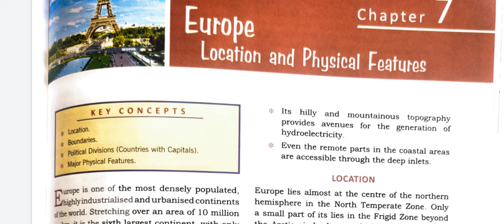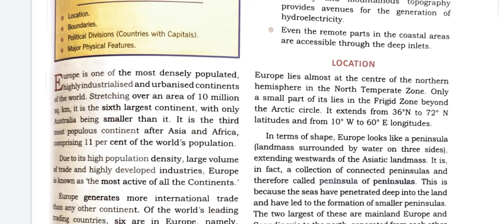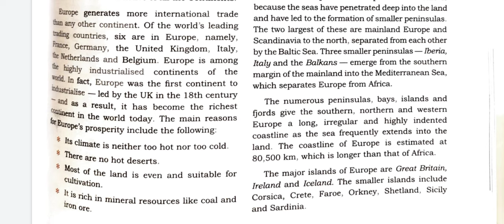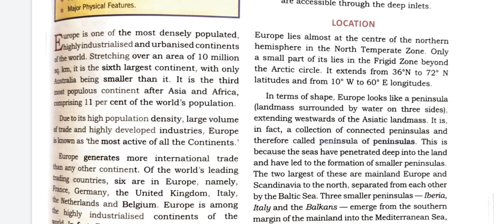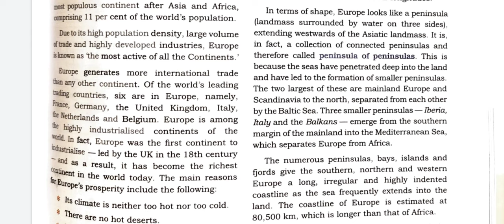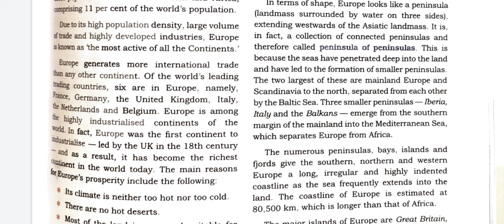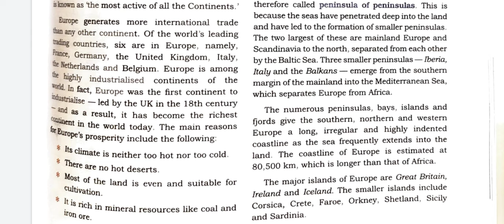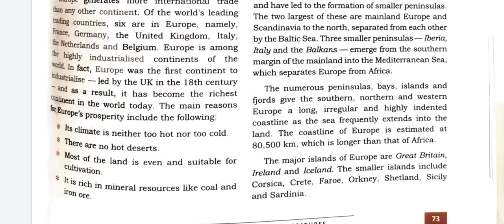Europe Location and Physical Features|Class 7 |ICSE|Geography| explained in Hindi by Satya|Part 1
For Part 2 Video